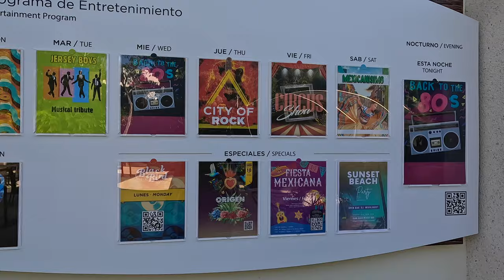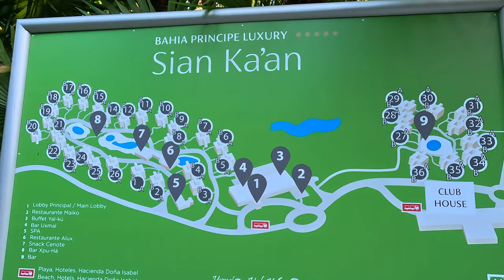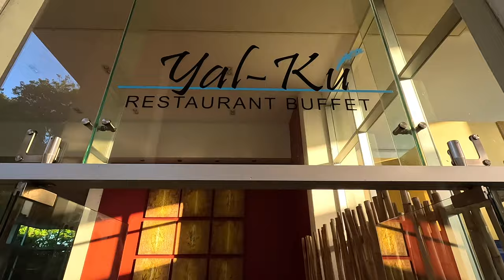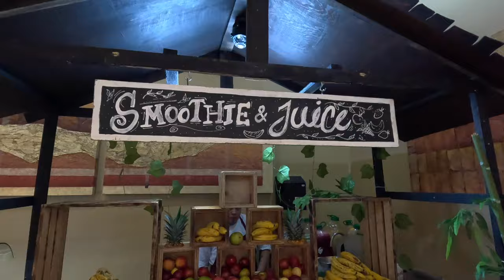Bahia Principe Luxury Sian Ka'an Walkaround 2023 Mexico Beach All Inclusive Vacation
I'm not joking when I say this is my favorite resort of all. Ask me anything (about this resort) in the comments.